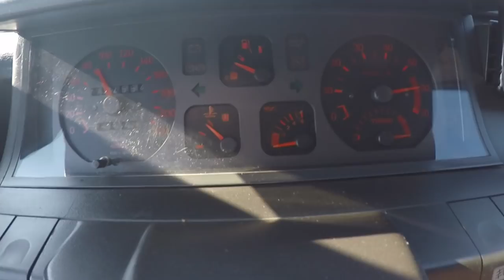Teaser Renault 5 GT Turbo +200cv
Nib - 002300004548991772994